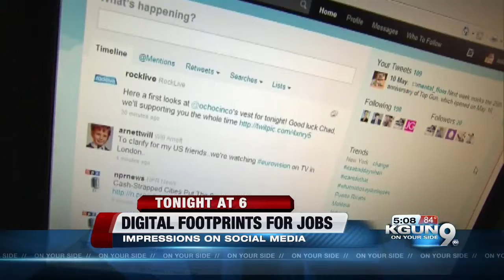A strong digital footprint may aid job prospects